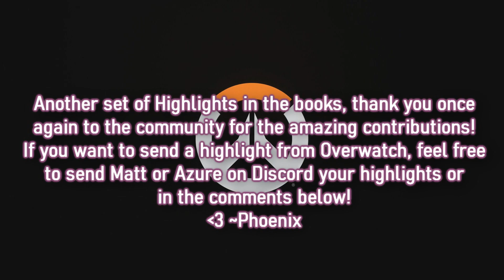Overwatch's Community Highlight Reel Year 7 (Best of September 2024)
HIGHLIGHT GAMES!!
Players: Azure, KalamityMK, MommyUWU & Orca
Edited by: AzureBlaziken & Phoenix
Special guest Play of the Games and clips by: MommyUWU, KalamityMK & Orca

Azure kicking off the weekend as we end a struggling month of September and we reach October with its Overwatch Highlight Reel, who make the reel this time around? Lets get it started ladies and gents! ~Matthew from Blade Games
PROMOS:
Ads/Links are here down here!
Azure's Discord: azureblaziken
Matt's Discord: supermatthewbro